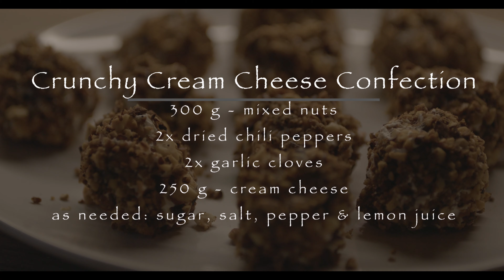Crunchy Cream Cheese Confection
300 g - mixed nuts
2x dried chili peppers
2x garlic cloves
250 g - cream cheese
as needed: sugar, salt, pepper & lemon juice